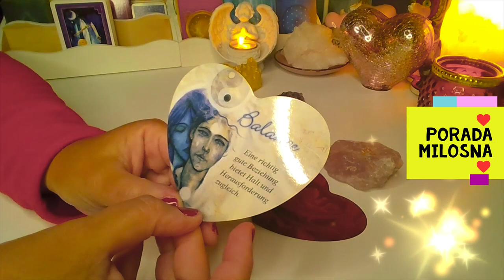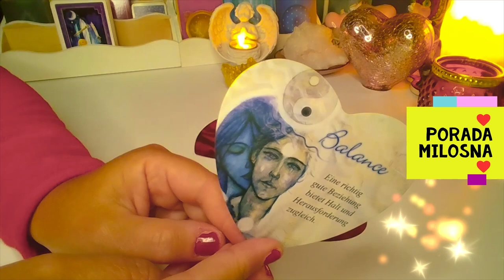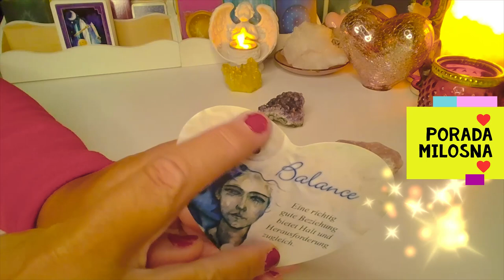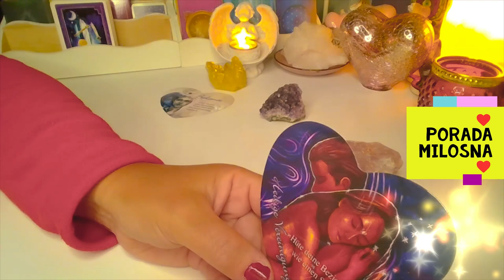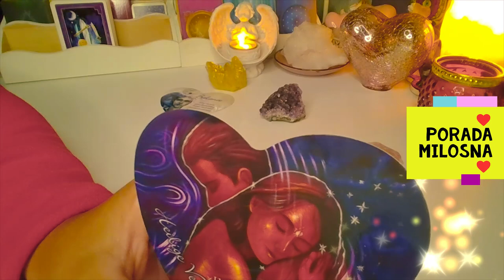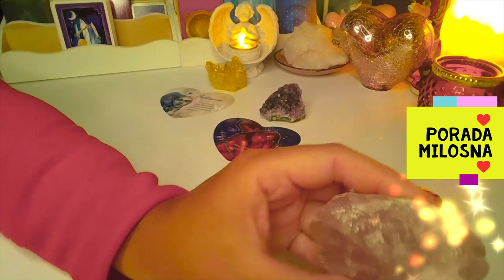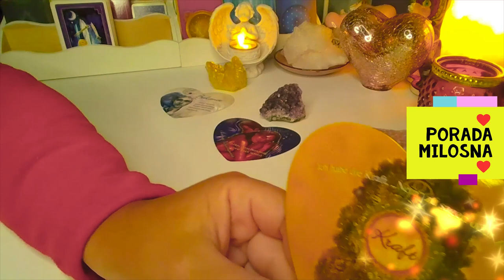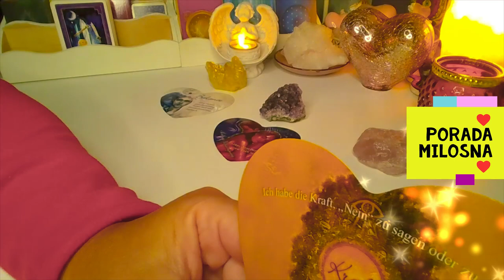Orakel ❤️ PORADY MILOSNE ❤️ wybierz karte ❤️3 Karty ORAKLU MILOSNEGO❤️ wrozby pomoc magia ❤️